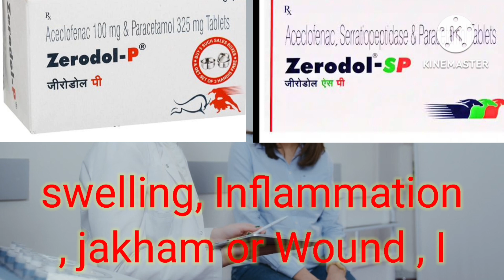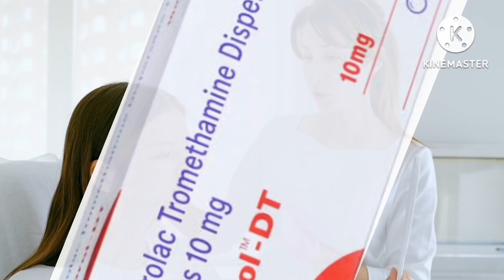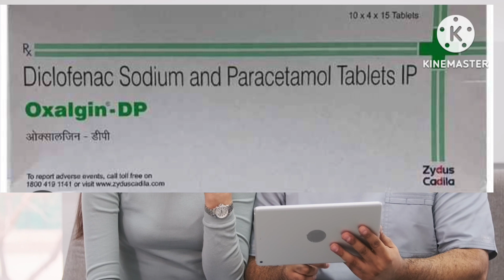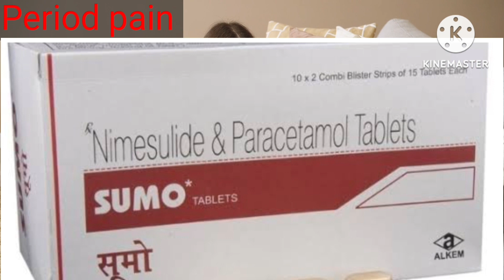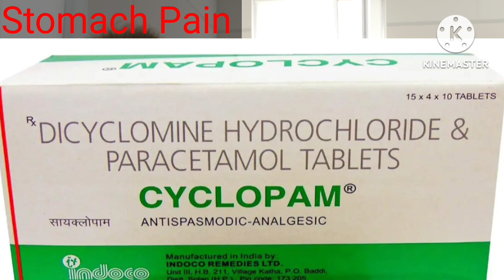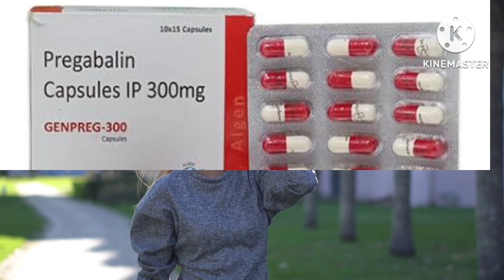शरीर के सभी दर्द की दबाई| Painkiller medicine name and use | painkiller for all pain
Painkiller medicine | दर्द की दबाई | Best painkiller medicine 💊 | Top 10 painkiller medicine.Painkiller medicine. किस दर्द में कौन सी दबाई देते है।दर्द की दबाई . Best painkiller medicine 💊 . Top 10 painkiller medicine. Painkiller drugs. Analgesic drug. Narcotics. Treatment of pain.
painkiller medicine name in Hindi.
painkiller medicine for leg pain.
painkiller medicine for teeth pain
painkiller medicine for period pain.
period pain killer medicine.
Painkiller medicine for body pain.
painkiller medicine for Headache.
painkiller medicine for injury.
Use and side effects of all painkiller medicine.
Top 5 painkiller medicine uses and side effects. Painkiller, painkiller tablet and injection use, Zerodol P, Zerodol SP, oxalgin DP, pregabaline capsule, combiflam, sumo, etoricoxib tablet, Ketorolac DT, Ketorol tablet,
Aceclofenac and paracetamol tablet for pain.
Best painkiller Tablet.
Best painkiller injection.